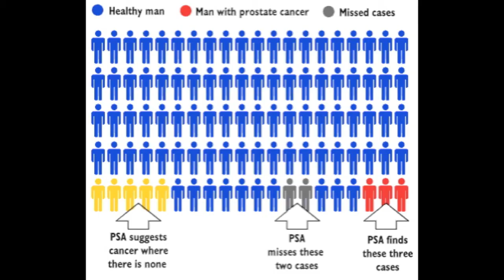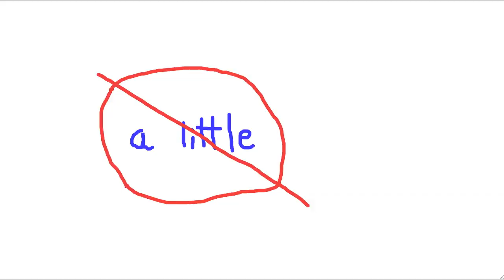africa cover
acoustic cover of africa by toto. With a slide show to pass the time.